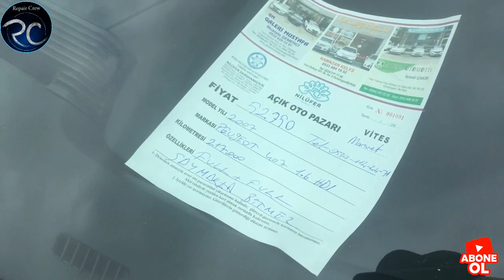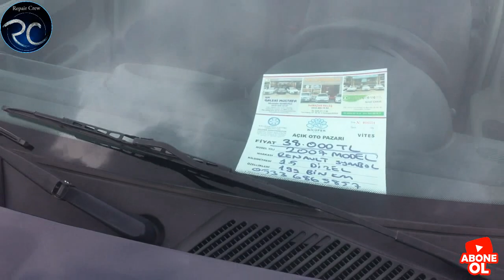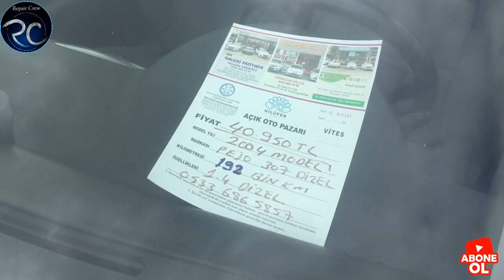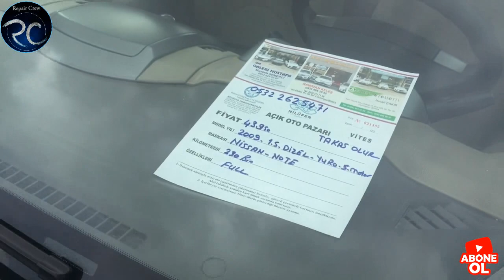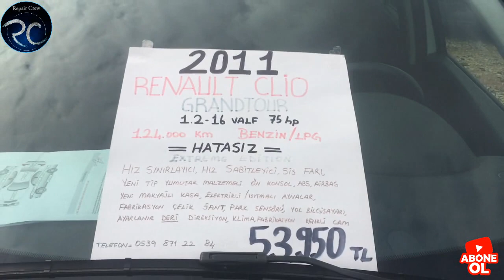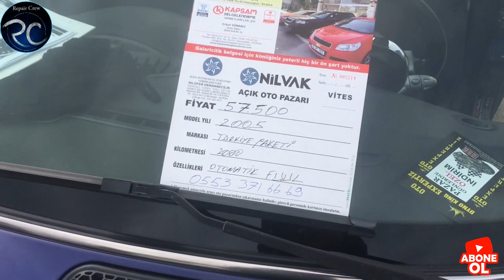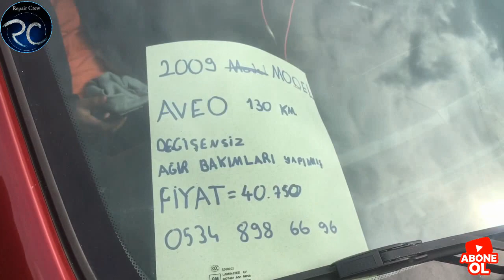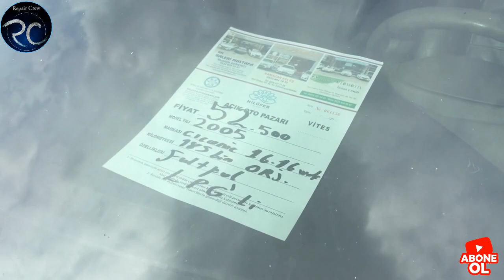Bursa oto pazarı,2.el tüm modeller,30000 TL-60000 TL arası neler alabilirim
Bursa oto pazarı, 9 Şubat 2020 Pazar
2.el tüm modeller,
30000 TL-60000 TL arası neler alabilirim
2.el araba fiyatları
İyi seyirler